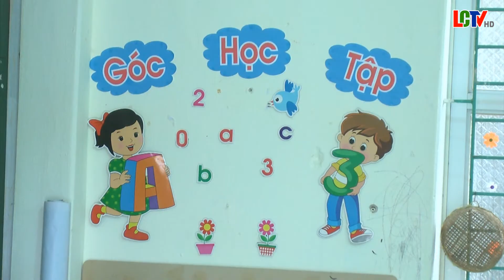Trường mầm non thị trấn Lang Chánh 2 sẵn sàng đón trẻ trong năm học mới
Trước thông tin các trường mầm non trên địa bàn tỉnh sẽ tổ chức đón trẻ vào ngày 20/9, đông đảo cán bộ giáo viên và học sinh trường mầm non thị trấn Lang Chánh 2 đã tỏ ra khá háo hức và vui mừng. Để năm học mới được khởi đầu với kết quả tốt nhất sau 1 kỳ nghỉ hè khá dài, những ngày này cán bộ giáo viên, nhân viên nhà trường đã tập trung nhân lực vệ sinh lại khuôn viên trường, lớp học, chuẩn bị các điều kiện tốt nhất, sẵn sàng đón trẻ trong ngày 20/9 tới đây.